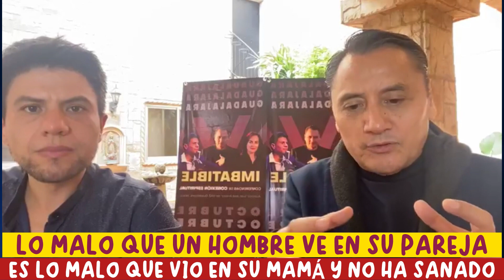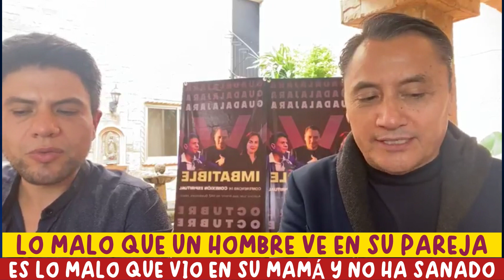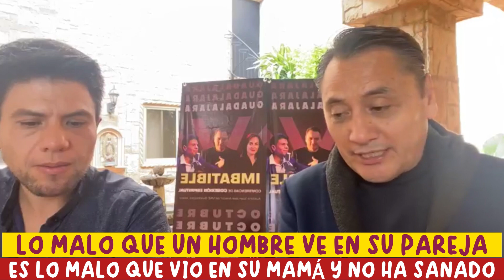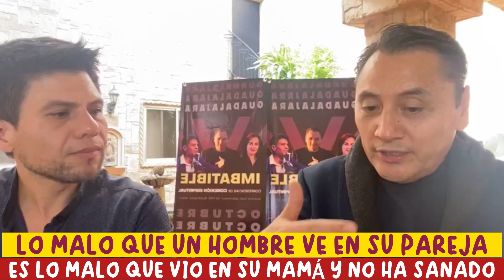Lo malo que un hombre ve en su pareja, es lo malo que vio en su mamá y no lo ha sanado